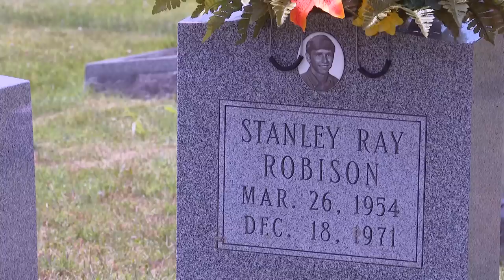Mike Sewell cold case solved after 51 years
For 51 years, a cold case has plagued the Brownstown community.